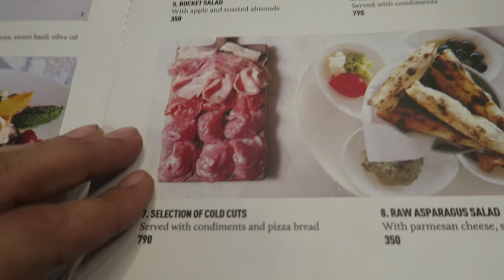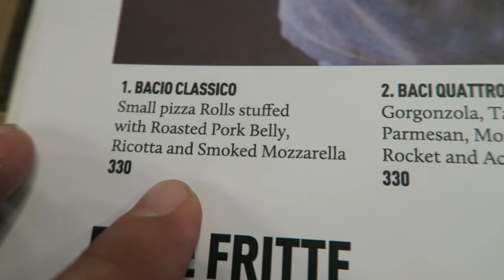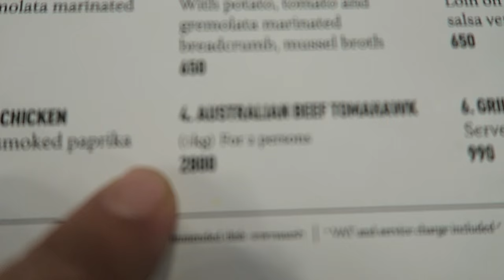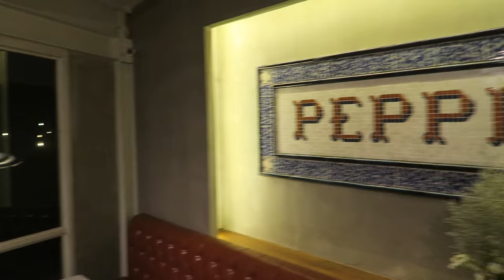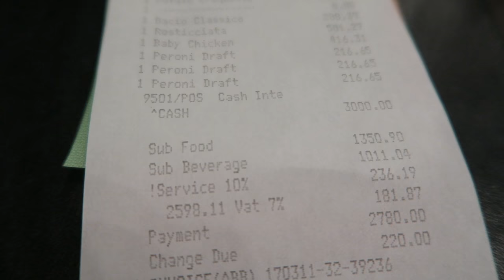PEPPINA ON THE BEACH CHA-AM - HOW TO MAKE THE BEST NEAPOLITAN PIZZA IN THAILAND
JONNYS LIVING IN THAILAND VLOGS
TODAY I TAKE YOU TO MY FRIENDS NEW RESTAURANT. "PEPPINA ON THE BEACH" AT THE REGENT HOTEL CHA-AM.

THIS IS HONESTLY THE BEST PIZZA IN THAILAND AND THEY HAVE 7 OTHER LOCATIONS AROUND THAILAND
HERE IS THERE WEBSITE TO FIND THERE LOCATIONS

Some FAQs